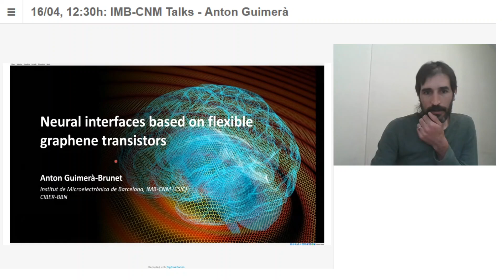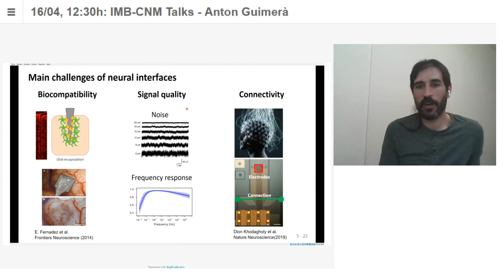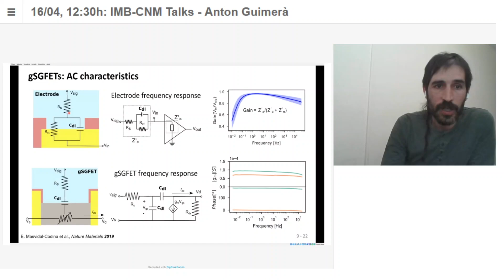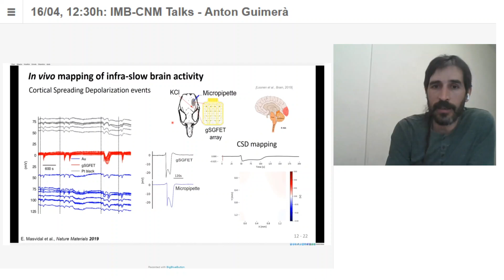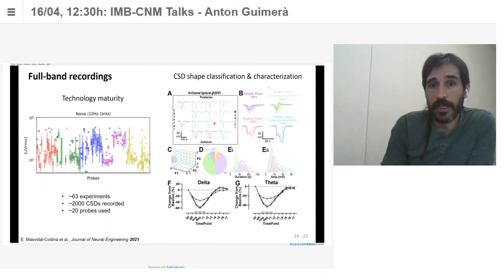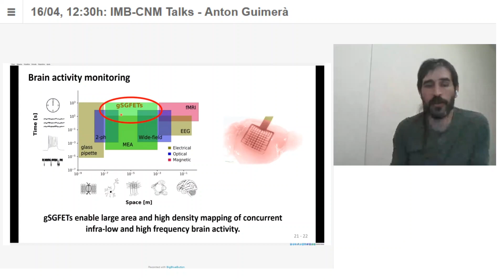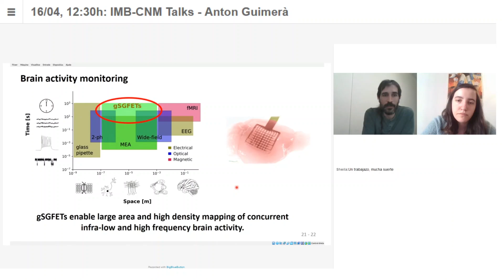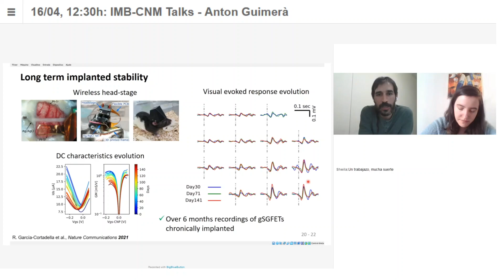IMB-CNM Talks: Neural interfaces based on flexible graphene transistors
Neural interfaces based on flexible graphene transistors

Session held on 16th April 2021 by Anton Guimerà (Group of Biomedical Applications, GAB, IMB-CNM, CSIC).

Thanks to their unique set of properties, graphene enables the implementation of the so-called graphene based solution-gated field-effect transistor (gSGFET) as novel transducer for neural signals. gSGFETs are able to overcome the limitations of passive electrodes in DC coupled operation, enabling the recording of infra-slow activity (ISA). The use of a transistor as a transducer also enables the implementation of multiplexing strategies by addressing arrays arranged in rows and columns. This fact allows to reduce the connectivity and scale up in number recording sites.

0:00​ Introduction of Anton Guimerà by Dr. Rosa Villa
06:10 Presentation
34:20​ Q&A